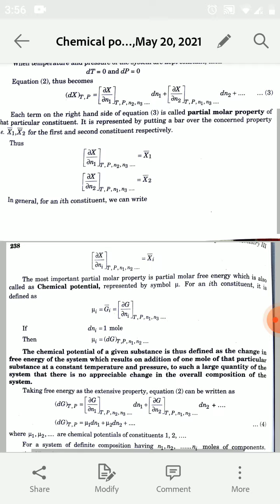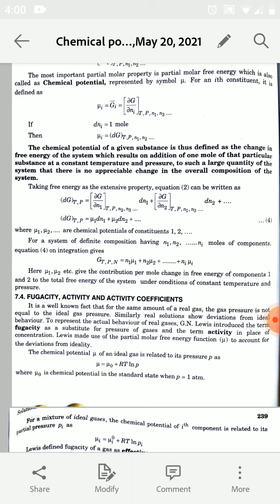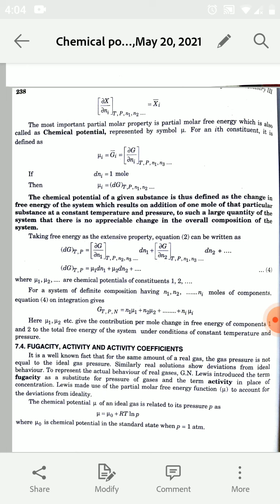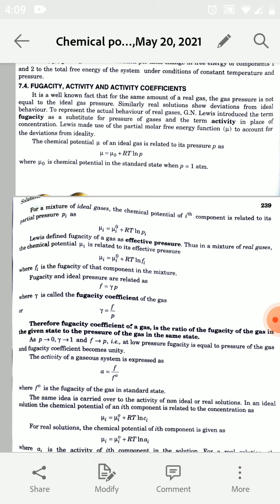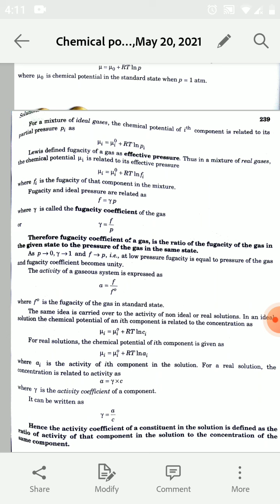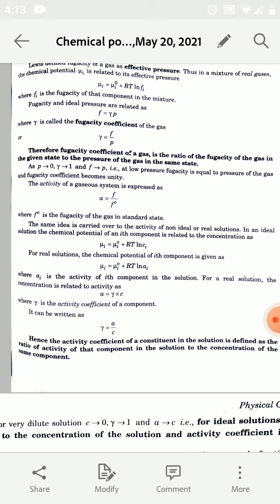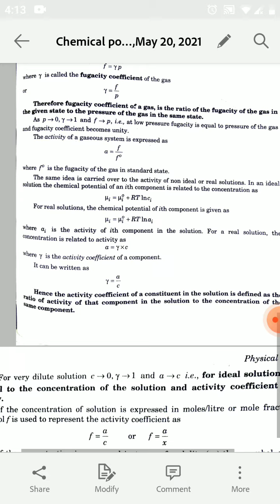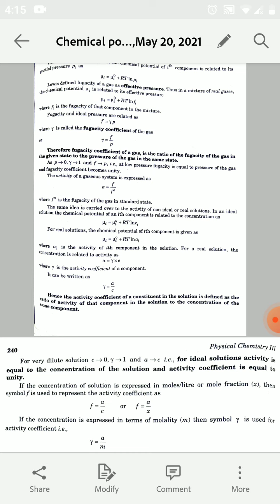Chemical Potential; Fugacity, Activity and Activity Coefficient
This video will be very useful for you to understand the concept of Chemical Potential and different terms such as Fugacity, Activity and Activity Coefficient.